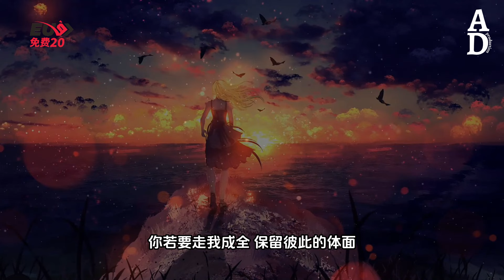直到你的出現 - 三叔說『我的世界本是荒蕪一片 直到你在某刻出現』【高音質/動態歌詞/Pinyin Lyrics】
演唱：三叔說
作词Lyricist：赵楠
作曲Composer：梨脆脆
编曲Arranger：1k

遇见 是否是命运的历练

至少我感受到眷恋

心间 涌现 思念

离别 大多是伤感的情节

却庆幸和你拥有过 从前

即便在转瞬之间

我 时常会怀念

那些 回忆的碎片

难忘的画面 是我生命最美 弧线

Oh 我的世界本是荒芜一片

直到你在某刻出现

从此光鲜 有了绚丽的增添

如日落染红天边

有你的一切 毫不犹豫去选

不管对错只要此刻热烈

未来的路 还很远 不如珍惜这 瞬间

即便在转瞬之间

我 时常会怀念

那些 回忆的碎片

如日落染红天边

我不顾一切 将爱全都奉献

却从未奢求能永远

你太特别 我没理由不沦陷

是长夜 闪烁的 星点

时间过慢些 我还不想告别

关于你的如梦般 像错觉

你若要走 我成全 保留彼此的 体面